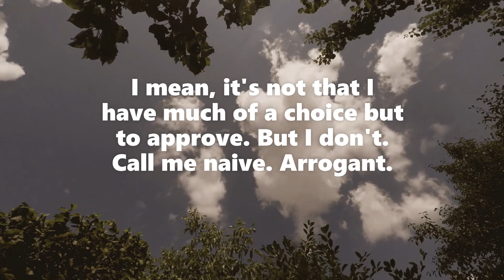MORE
Time, space and motion. And the perception of them. Is that all? "Life"? So not exciting. I don't approve. I mean, it's not that I have much of a choice but to approve. But I don't. Call me naive. Arrogant. Agree. But there must be something more than this.